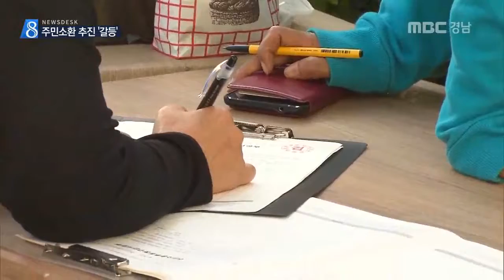MBC경남 뉴스데스크 2016 12 26 주민소환/갈등 남겼지만 정치참여 확대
연말 기획 두번째 시간,
오늘은 올해 경남지역의 최대 정치적 이슈였던
주민소환을 돌아봅니다.

도지사와 교육감, 두 수장에 대한 주민소환은
하나는 허위 서명으로,
하나는 기준 요건 미달로 막을 내렸는데요,

갈등은 남겼지만
도민들의 정치 참여 기회를 확대하는
계기도 된 것으로 평가됩니다.

윤주화 기자.

사상 초유의 동시 주민소환,

그러나 박종훈 교육감 주민소환에 필요한
서명부가 조직적으로 위조된 것으로 드러나며 보수 진영은
올 초 일찌감치 주민소환을 철회했습니다.

서명부 위조에 홍준표 지사의 측근들이
가담한 것으로 밝혀져 충격을 더했습니다.

경상남도 산하기관 임직원들과 공무원들이
대거 연루되면서 홍 지사는 사과문까지

이학석 당시 도 공보관 (3/7)
"도 산하기관 임직원의 일탈에 대해 송구하게
생각하며 도민 여러분께 진심으로 사과드립니다

반대로 홍준표 지사에 대한 주민소환에는
도민 36만 여 명의 서명부가 제출됐습니다.

무상급식 지원 중단과 독단적 도정 운영에 대한
시민단체와 학부모들의 불만이 표출된 겁니다.

유효 서명 숫자가 투표 청구 요건에 미달해
주민소환 투표에까지 이르진 못했지만
열 달 동안 이어진 주민소환 운동은
홍 지사에게 정치적 오점으로 남았습니다.

전진숙/도지사주민소환운동본부(9/26
"주민소환법 자체가 주민소환을 하기 힘들게 해놨다. 그리고 그 속에서 선관위가 세세한 부분법 적용함에 있에서 미흡했다"

비록 갈등과 후폭풍은 남았지만
경남에서 처음 있었던 주민소환 운동은
지역민들의 정치 참여 기회를 확대하는
계기가 된 것으로 평가됩니다.

조재욱 경남대 정치외교학과 교수

교육감 주민소환 불법서명 혐의로 기소돼
1심과 2심에서 징역형을 받은
홍 지사의 측근 등은
최종심을 준비하고 있고,

도지사 주민소환도 허위서명이 있었던 것으로
최근 경찰 수사에서 드러나며
주민소환 문제는
또 다른 한 해를 넘기고 있습니다.